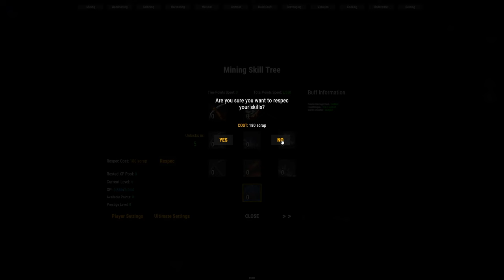TAKIEJ PRZYGODY JESZCZE NIE BYŁO ☢️ RUST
⚔️ Odcinek z serwera 🎲 RPG na którym mamy możliwość  rozwijania 🌱 UMIEJĘTNOŚCI wykonywania 📜 QUESTÓW walki ze specjalnymi 🧟‍♂️ BOTAMI zdobywania 🌟 POZIOMÓW i wiele innych❗️